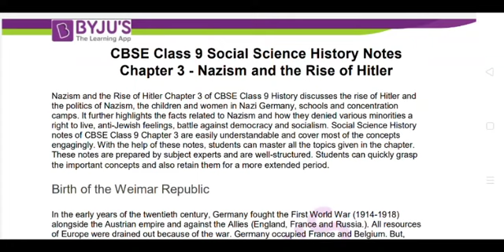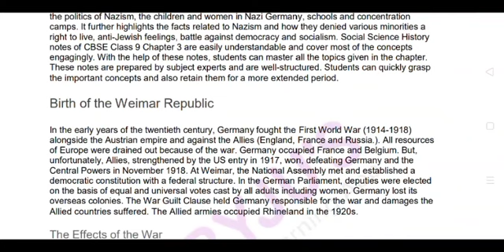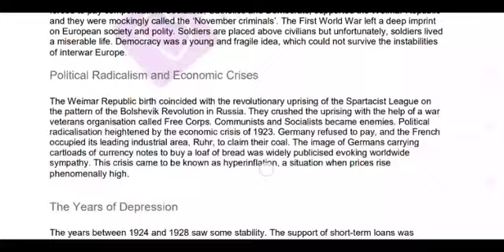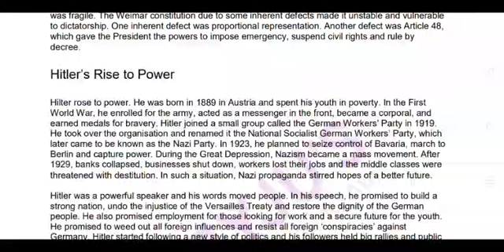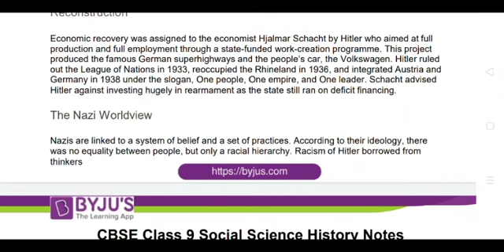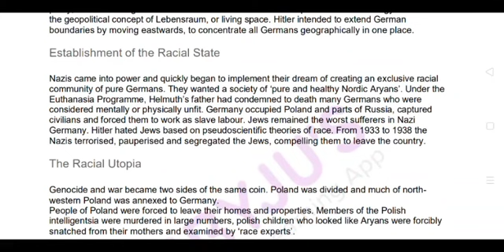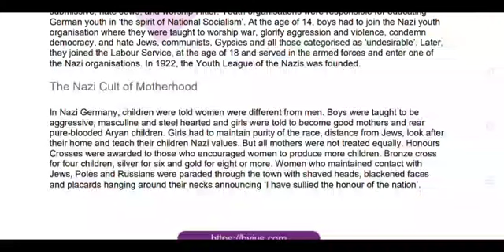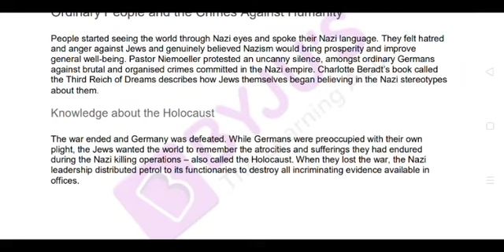Class-9 history chapter 3rd rise of Hitler and nazi world veiw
Global  wisdom School of education by Pankaj Singh